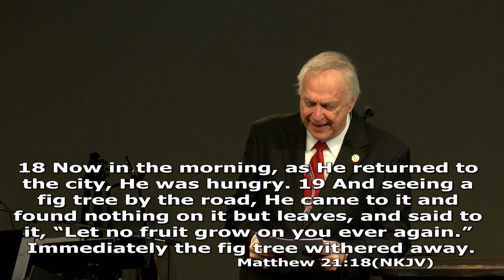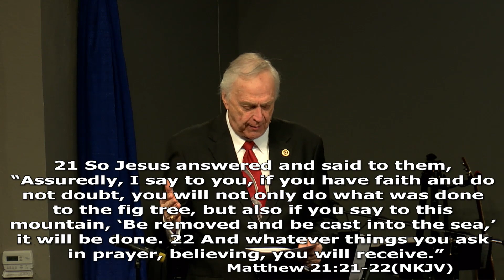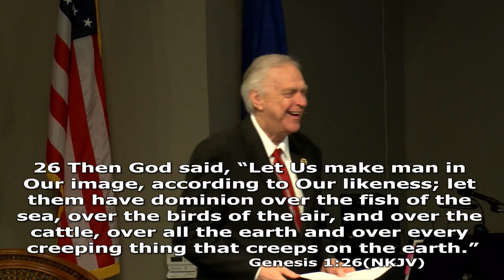God Wants You Well (Session 13) - Dr. Larry Ollison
This is Session 13 of a 20-part sermon series by Dr. Larry Ollison.